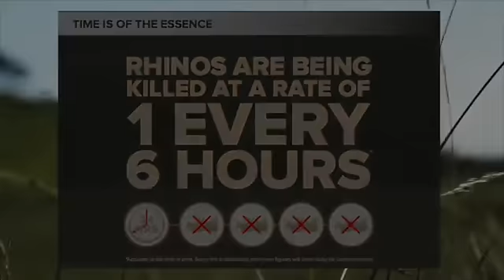The Australian Rhino Project - Act Now before it's too late